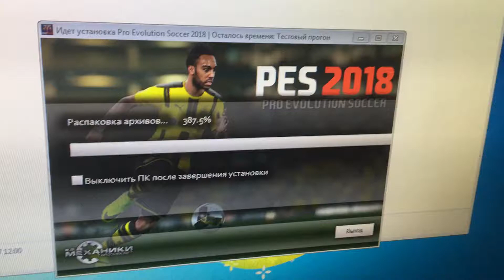Установка Pro Evolution Soccer 2018 ( PES18 )